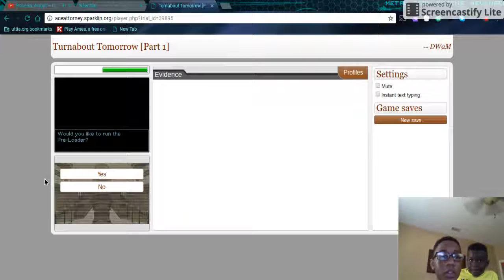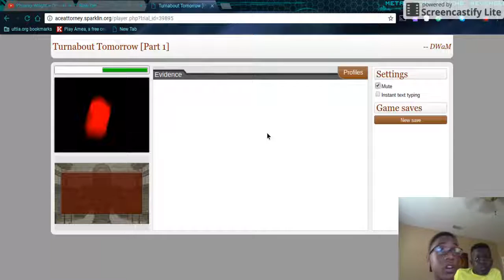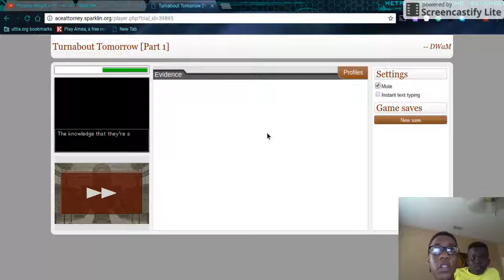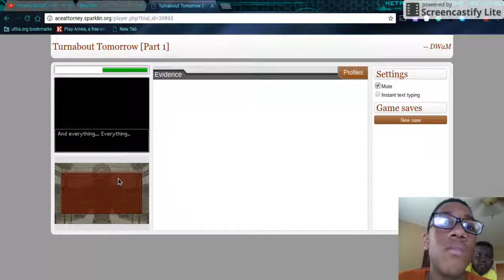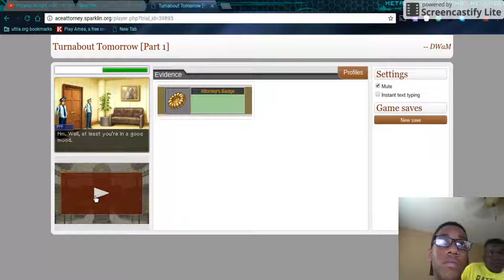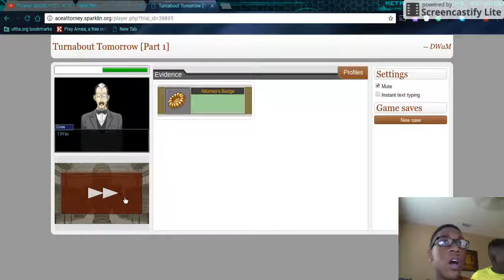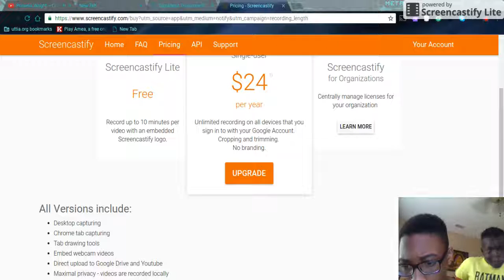OBJECTION!!- Phoenix wright ace attorney online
everyone, please make way for ace attorney Brycen Bolt